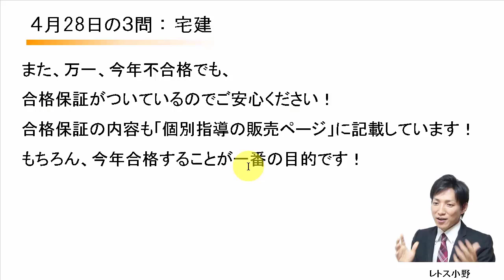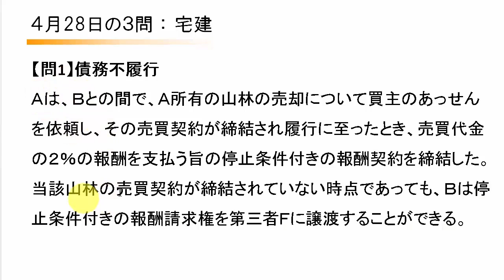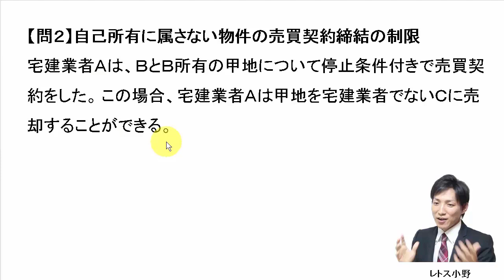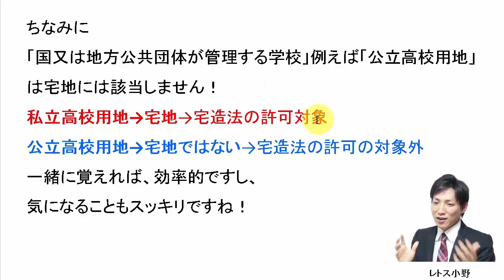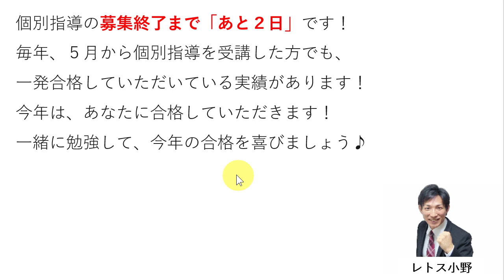【宅建過去問】4月28日の３問【レトス小野】宅建過去問解説